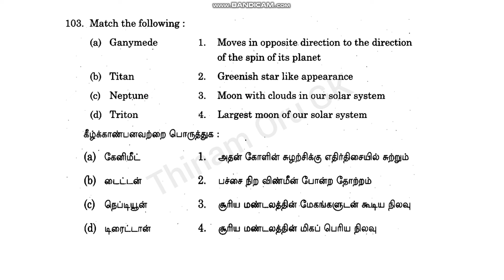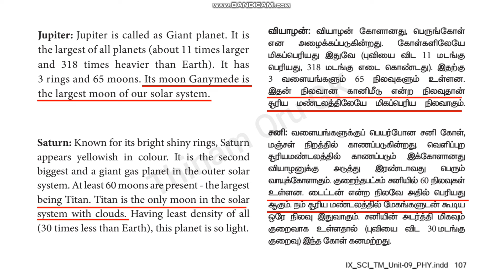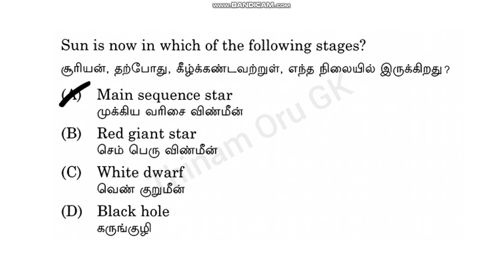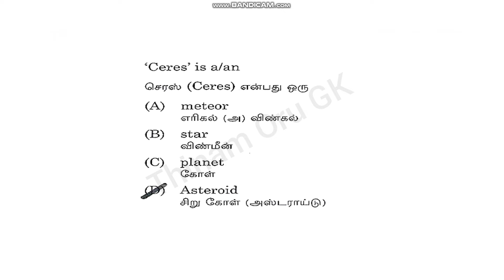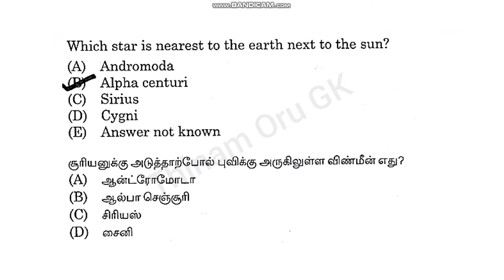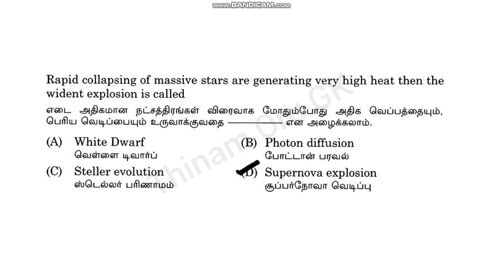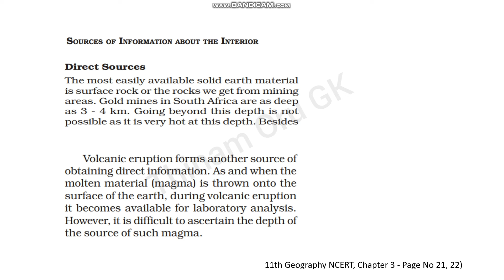பேரண்டத்தின் இயல்பு | Nature of Universe TNPSC Science Previous year questions 2019-2024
பேரண்டத்தின் இயல்பு | Nature of Universe TNPSC Science Previous year questions